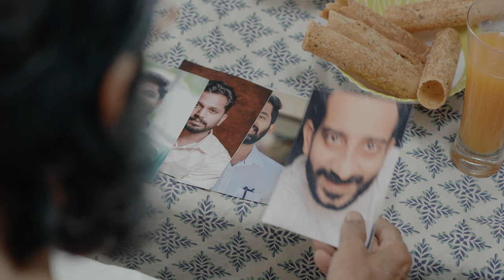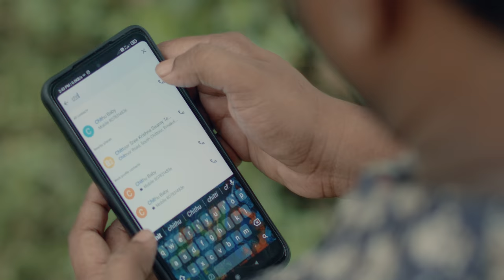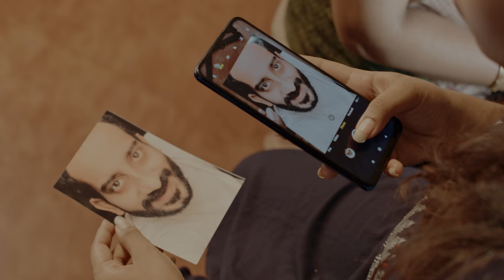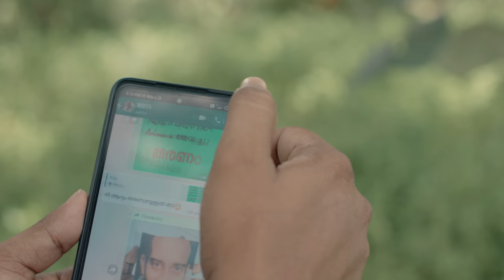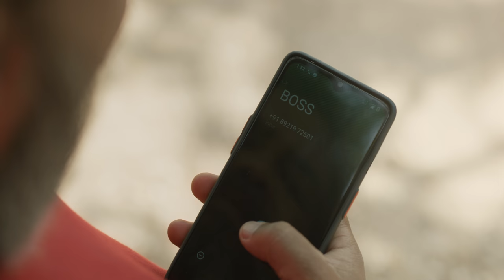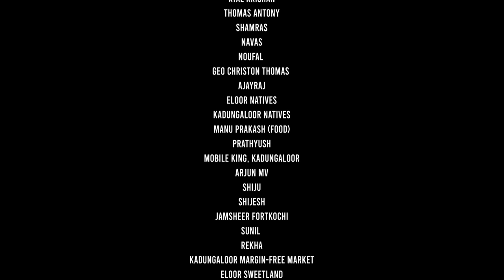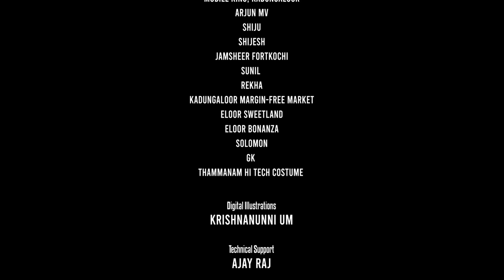Kadungalloor Kalaham Epi 1 | Yaasin | Prasant Murali | Zhinz | Shibukuttan | Jijo | Paul | Nandini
Presenting Kadungalloor Kalaham Web Series Episode 1, Written & Directed By Yaasin.

WRITTEN & DIRECTED BY : YAASIN
CINEMATOGRAPHER : ANAND P MOHANDAS
CO - WRITERS- AMEER SUHAIL, SHIBIN ZIYAD
EDITOR & CHIEF ASSOCIATE DIR. : AJITH BOSE
LYRICS: JONIVAS
SOUND DESIGN : VICKY - KISHAN (SAPTHAA RECORDS)

FINAL MIX : ABHISHEK CHERIAN
ADR : JOHN GREGORY
SOUND EDITOR : BABYCHEN PAUL
DI : MAGAZINE COLOR
COLORIST : SELVIN VARGHESE
ART : SREEDATH PUSHPANGADAN,
ART ASSOCIATE : LIYANDER JOSEPH,
ART ASSISTANTS : AJAYKRISHNAN V
COSTUMES : ARYA JAYAKUMAR
MAKE-UP : KALABHAVAN PRAVEEN JOSEPH
MAKE-UP ASSISTANTS : SEAPERL JIJI, BIBIN KOTTAYAM
PROJECT DESIGN : SAMURATH JABIR, MUHAMMED SALIK, MUHAMMED IRFAN
DUBBING ARTISTS: ARJUN KUMAR,(PONNAKILI)
ASSOCIATE DIRECTORS: SADIQ PJ, YADHUKRISHNAN ND
ASSISTANT DIRECTORS: ABIJITH TJ, RHTHULYA BHANUPRAKASH
SCRIPT ASSISTANTS : YADHUKRISHNAN ND, UNNIKKUTTAN
ASSOCIATE CINEMATOGRAPHER : VIPIN GOPI
ASSISTANT CINEMATOGRAPHERS: UNNIKUTTAN, ALEN JOY, AKHIL FAISAL,  HILAL IBRAHIM KR
TITLE ANIMATION : CHETHAN PJ
STILLS : HARI, AMRITHNATH, ALFAS AZEES
POSTERS : YELLOWTOOTHS
ONLINE PROMOTER : CINEBAE
CASTING PARTNER : ACTLAB

Cast:-
Prashant Murali – Bhuvanendran
Megha Ranjini Krishnan- Chithira
Sundar Warrier- Chithira's Father
Viji- Chithira’s Amma
Paul D Joseph - Aliyan
Nandini Gopalakrishnan - Sumathi
Zhinz Shan-Thambi
Shibukuttan- Jomon
Austine Benny -Abin
Jijo Jacob- Christy
Jins – Ponnakili
Rakesh Pallissery – Amalu
Vishnu Mohandas – Uppan
Kurian- Boss
Shahid Khair- Shaji
Rajeev P Thomas-Binu
Police Constable 1- Ajesh
Police Constable 2- Rahul
Bhuvanendran’s Father- MDR
Shiju- Aneesh Gopal
Shop Owner- Sajjad
Maveli- Rahul Rajeev
Junction Person 1- Meena Rajan
Boy 1- Sreedath Pushpangadan
Boy 2- Yadhukrishnan ND
Boy 3- Ajay Krishna V
Boy 4- Kalabhavan Praveen Joseph
Boy 5- Akash Ashokan
Boy 6- Abijith TJ
Photographer- Muhammed Irfan
Girl 1 - Adhya Anoop
Girl 2 - Sreelakshmi Ratheesh
GirIs - Aleena & Frnds

Thanks to

Sajeev Sir
Jithin
Atal Krishan
Thomas Antony
Shamras
Navas
Noufal
Geo Christon Thomas
Ajayraj
Eloor Natives
Kadungaloor Natives
Manu Prakash (Food)
Prathyush
Mobile King, Kadungaloor
Arjun MV
Shiju
Shijesh
Jamsheer Fortkochi
Sunil
Rekha
Kadungaloor Margin-free market
Eloor Sweetland
Eloor Bonanza
Solomon
GK
Thammanam Hi tech Costume

|| ANTI-PIRACY WARNING ||

This content is Copyrighted to Nerambokku. Legal action will be taken against those who violate the copyright of the same.